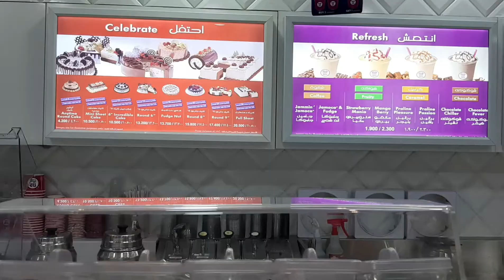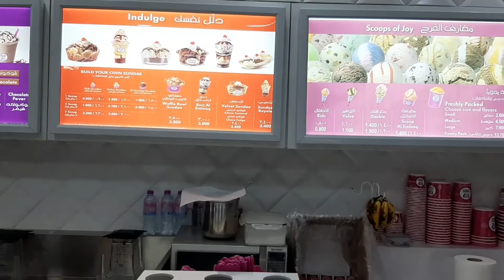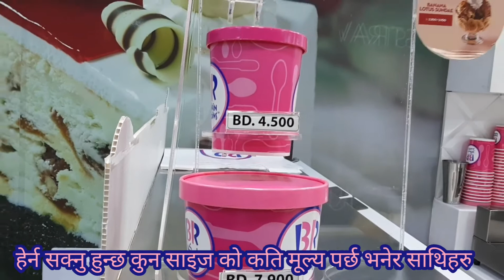Baskin Robins Ice creem shop मा लाई जान्दैछु केक मन परे आउनु होस मेरो साथ मा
ice-cream shop bahrain inhamad town